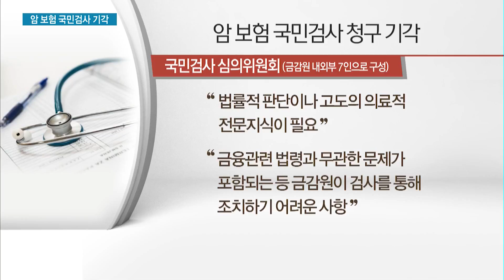금감원, 암 보험 국민검사 안 한다…보험사들 안도 / 머니투데이방송 (뉴스)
08/22 MTN SPOT 1부

암 보험 가입자들이 요양병원 입원비를 지급하지 않고 있는 보험회사들의 위법성을 검사해 달라고 금융감독원에 요청했으나 받아들여지지 않았습니다. 검사 보다 분쟁 조정으로 해결해야 한다는 것이 금감원의 판단입니다. 최보윤 기자입니다.